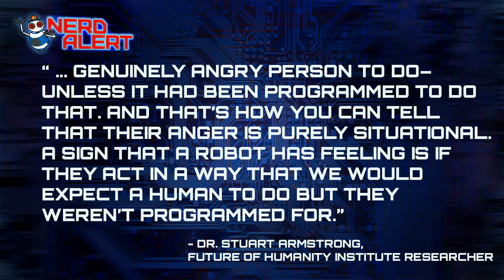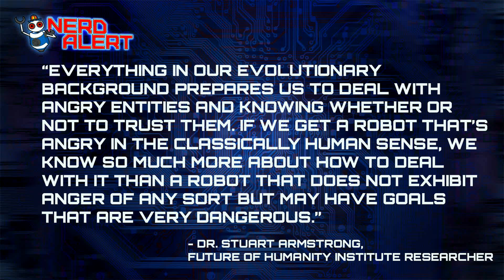Scientists Build Robot That Understands Rage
Before you scream in terror, the researchers responsible for the literal rage machine did it for a good reason-- to help understand and deal with people who are enraged themselves. But according to artificial intelligence experts, it's not the angry robots we should worry about, but the ones that show no expression at all...

Kim Horcher and special guest Francis Maxwell (TYT Network host, Movie critic) discuss!